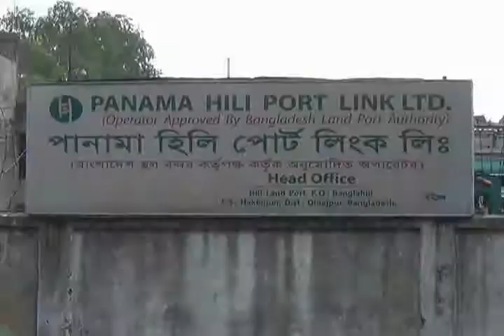হিলি স্থলবন্দরে শারদীয় দূর্গোৎসব উপলক্ষে ২০ অক্টোবর পর্যন্ত আমদানি রপ্তানী বন্ধ -sheersha.tv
দিনাজপুরের হিলি স্থলবন্দরে শারদীয় দূর্গোৎসব উপলক্ষে ২০ অক্টোবর পর্যন্ত আমদানি রপ্তানী বন্ধ - sheersha.tv - বিস্তারিত জানতে ক্লিক করুন

Live Stream On sheersha.tv